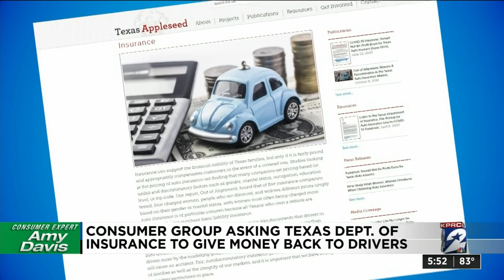Consumer group asking Texas Dept. of Insurance to give money back to drivers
A consumer group is asking the Texas Dept. of Insurance to give money back to drivers.